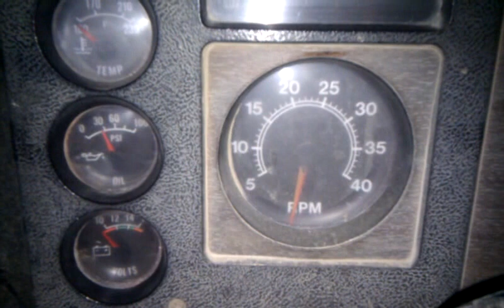International S2600 Tandem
6-71 Detroit Two Stroke with 13 speed, with turbo and blower